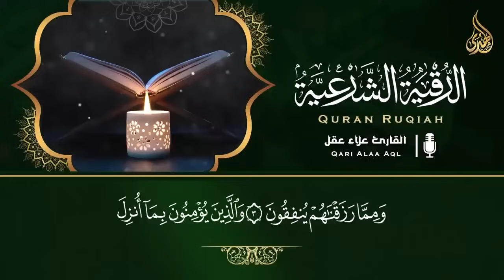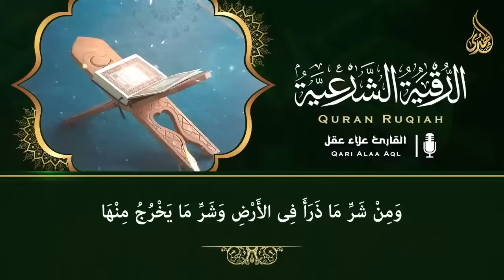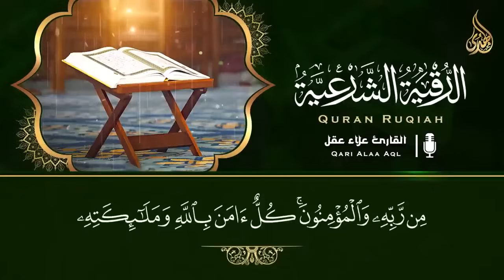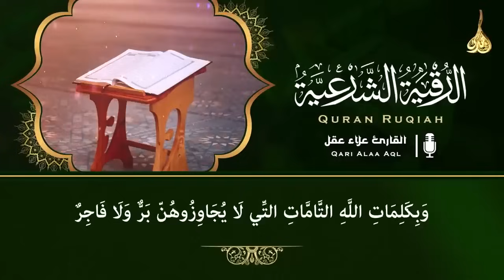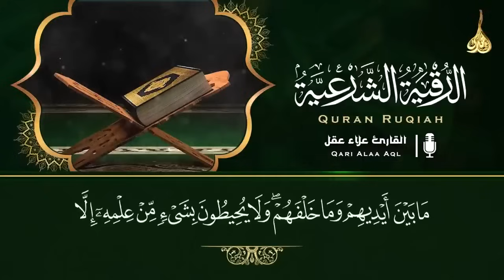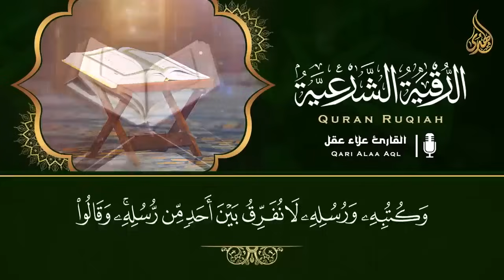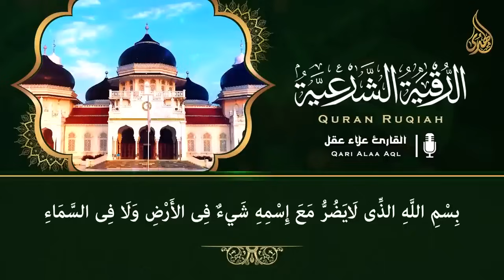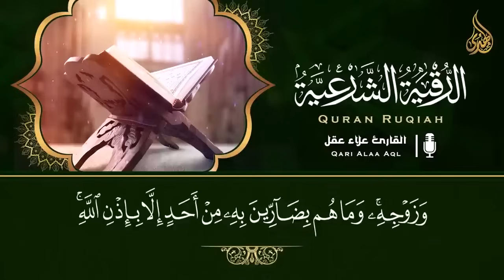أقوى رقية شرعية شاملة مكتوبة لعلاج السحر والمس والحسد والعين شافية بإذن الله - Powerful Ruqyah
القرآن الكريم بث مباشر ...
أقوى رقية شرعية شاملة لعلاج الحسد - السحر - العين - الهم - الضيق وتوفير الرزق | رقية نافعة بإذن الله
أقوى رقية شرعية شاملة لعلاج االسحر والمس والحسد والعين الحاقدة في الرزق والبيت والأولاد
الرقية الشرعية الشاملة لعلاج السحر والمس والحسد والعين بإذن الله 😌🎧 قران كريم بصوت جميل جدا جدا